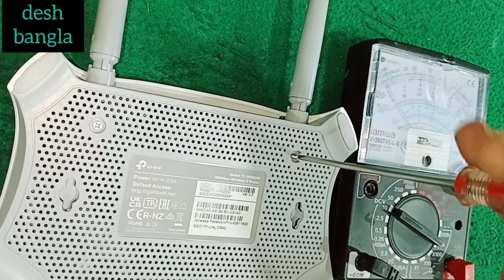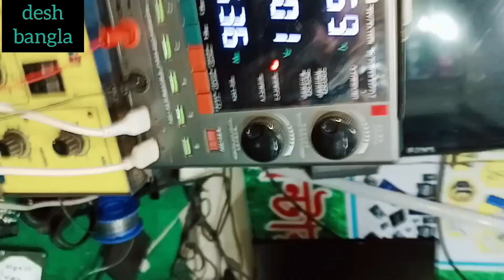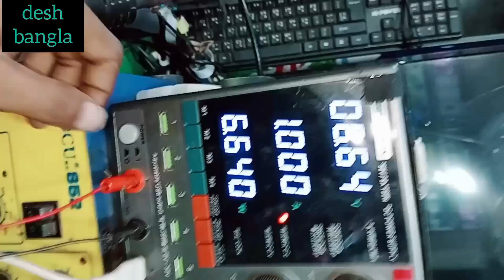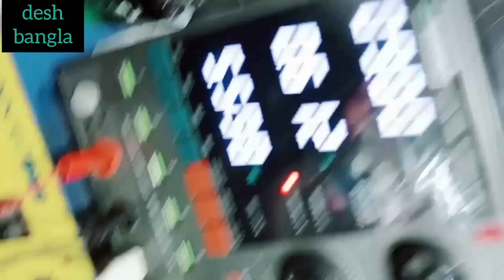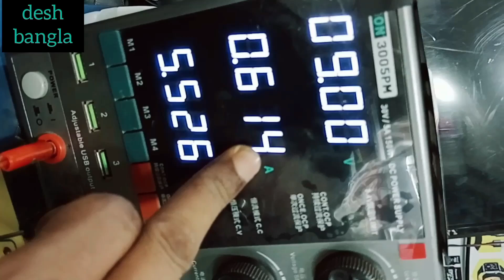wifi router power problem repair tutorial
how to repair router বজ্রপাতে নষ্ট রাউটার কি ঠিক হয়?